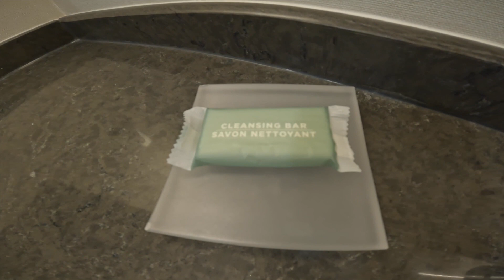Walkthrough Tour Of A 2 Queen Standard Guestroom At Fairfield Inn & Suites Oakhurst Yosemite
This Is A Walkthrough Tour Of A 2 Queen Standard Guestroom At Fairfield Inn & Suites By Marriott Oakhurst Yosemite In California.